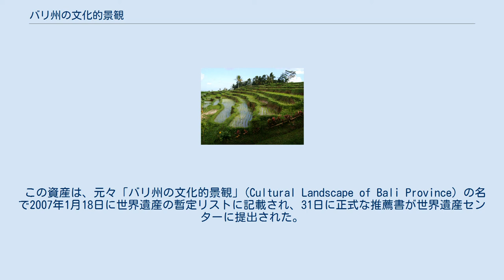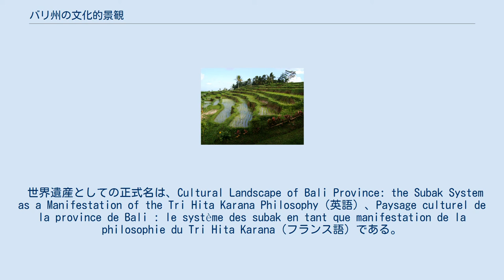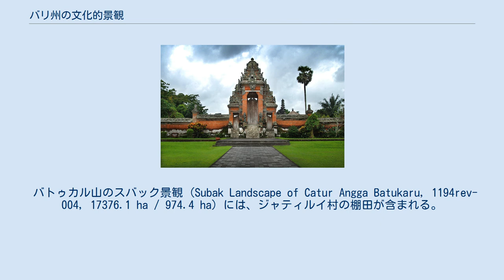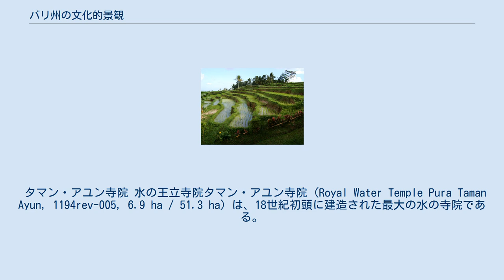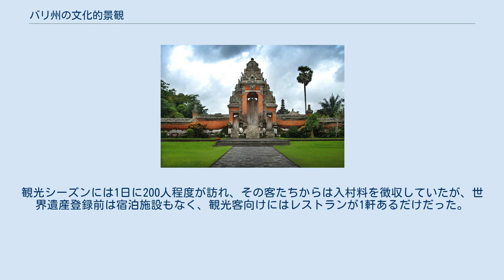バリ州の文化的景観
「バリ州の文化的景観 : トリ・ヒタ・カラナの哲学を表現したスバック・システム」は、インドネシアのバリ州に残る文化的景観を対象とするユネスコの世界遺産リスト登録物件である。
それらの景観は、バリ島の伝統的な水利組合であるスバックによって長い間維持されてきた。
 「トリ・ヒタ・カラナ」とは、サンスクリット語の「トリ」（3）、「ヒタ」（安全、繁栄、喜び）、「カラナ」（理由）に由来し、神と人、人と人、人と自然という三者の調和を重視するバリ・ヒンドゥーの哲学である。
この概念は、バリで1990年代以降高まったサステイナブルツーリズム（持続可能な観光）への動きにおいても重視され、「トリ・ヒタ・カラナ観光賞プログラム」という制度にも反映されている。
 スバックは9世紀以来のバリの水利組織であり、2008年度の時点で1627のスバックが存在している。
この水利組織は公平な水の配分を実現する農民たちのまとまりであると同時に、スバックごとにスバック寺院を持ち、水の神や稲の神などへの崇拝や、それに関わる宗教儀礼とも密接に結びついてきた。
 バリ州の棚田景観は、そうした哲学（宇宙観）や水利システムに裏支えされて維持されてきた文化的景観なのである。
 この資産は、元々「バリ州の文化的景観」(Cultural Landscape of Bali Province) の名で2007年1月18日に世界遺産の暫定リストに記載され、31日に正式な推薦書が世界遺産センターに提出された。
2008年に審議された際には、文化的景観としてスバックと結びつきの深い資産をより適切に選定することを求められ、「登録延期」と決議された。
指摘を踏まえてインドネシア当局は名称を「バリ州の文化的景観：トリ・ヒタ・カラナの哲学を表現したスバック・システム」と修正し（名称は後述も参照）、2011年に推薦書を再提出した。
それを踏まえた2012年の世界遺産委員会の審議で登録が認められた。
 世界遺産としての正式名は、Cultural Landscape of Bali Province: the Subak System as a Manifestation of the Tri Hita Karana Philosophy（英語）、Paysage culturel de la province de Bali : le système des subak en tant que manifestation de la philosophie du Tri Hita Karana（フランス語）である。
その日本語訳は、文献によって揺れがある。
 世界遺産の構成要素は、棚田とその灌漑施設、およびスバックと不可分の存在である寺院群から構成されており、以下の5件に分類されている。
 ウルン・ダヌ・バトゥール寺院 水の最高寺院ウルン・ダヌ・バトゥール寺院 (Supreme Water Temple Pura Ulun Danu Batur, 世界遺産ID1194rev-001, 登録面積1.4 ha / 緩衝地域31.1 ha) は、バトゥール山外輪山の尾根に建っている。
バトゥール湖の女神はすべての川や泉の母神となったと信じられており、彼女をはじめとする多くの神々を祀った寺院である。
1926年の噴火を経て、現在の場所に建てられた。
 緩衝地域はバトゥール村に含まれる地域であり、その村民たちが寺院の管理を行なっている。
 バトゥール湖 (Lake Batur, 1194rev-002, 1606.4 ha / 210 ha) は、前述のとおり、スバックにとっても重要な川や泉を生み出した女神の住処と考えられている湖である。
 ペクリサン川流域のスバック景観 (Subak Landscape of Pekerisan Watershed, 1194rev-003, 529.1 ha / 188 ha) は、9世紀に建てられた水の寺院や知られている範囲で最古の灌漑システムを含んでいる棚田の景観である。
 バトゥカル山のスバック景観 (Subak Landscape of Catur Angga Batukaru, 1194rev-004, 17376.1 ha / 974.4 ha) には、ジャティルイ村の棚田が含まれる。
ジャティルイ村はバリ州で最もコメの生産量の多いタ...